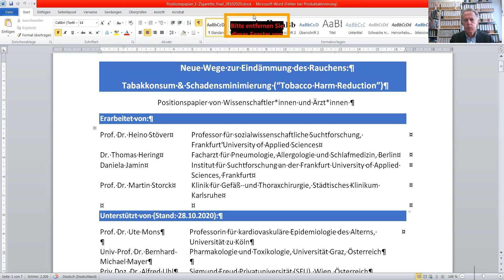"Neue Wege zur Eindämmung des Rauchens" - Positionspapier von Wissenschaftler*innen und Ärzt*innen